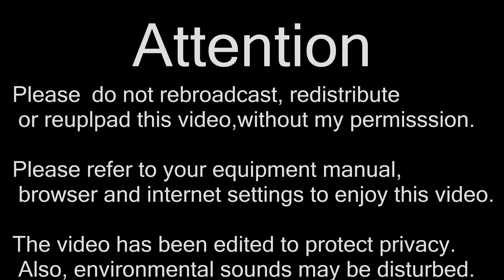【4K前面展望】シドニーメトロノースウェスト線(タラウォング～チャツウッド)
〇2023/11〇晴〇
経由; Metro Trains Sydney Pty Ltd ノースウェスト線
種別;
運行/収録; タラウォング～チャツウッド
車種; Sydney Metro Metropolis Stock
Via; Metro Trains Sydney North West Line
Type;
Run./Rec.; Tallawong～Chatswood
Model; Sydney Metro Metropolis Stock

Rouse Hill; 2:48-3:14
Kellyville; 5:33-5:59
Bella Vista; 7:59-8:26
Norwest; 10:34-11:01
Hills Showground; 13:11-13:39
Castle Hill; 15:36-16:01
Cherrybrook; 18:17-18:44
Epping; 24:00-24:32
Macquarie University; 27:36-28:04
Macquarie Park; 29:28-29:54
North Ryde; 31:24-31:50

▼Epping
〇Northern Line

▼Chatswood
〇North Shore & Western Line

〇Northern Line